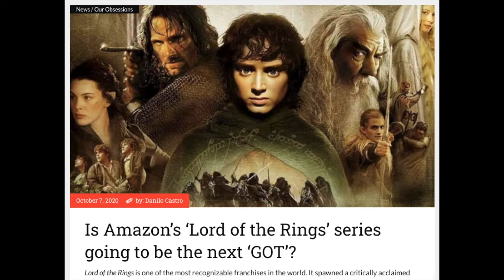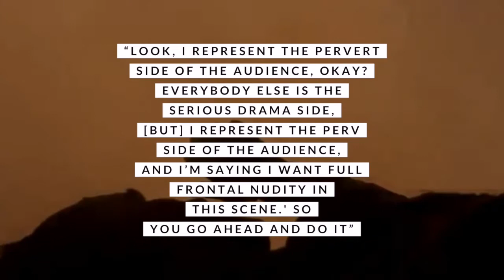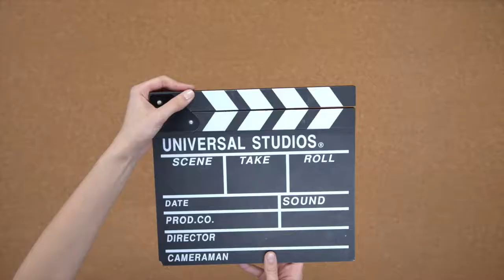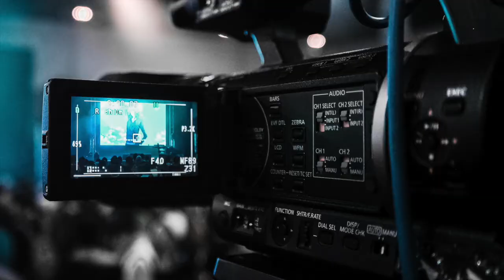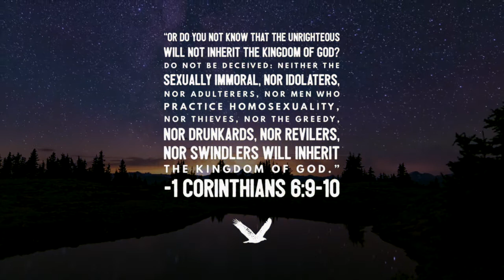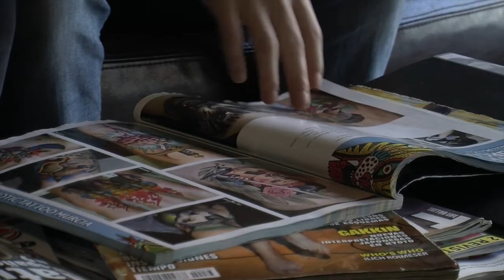Sex: The God Of Hollywood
Hello,

Welcome to LTS. Today we talk about the perversion of sex in Hollywood's movies and tv shows. This isn't meant to bash anyone but remind everyone of the purity of sex. No sex is not something that should be ashamed of. And yes it should be enjoyed but within the confines of how God designed it: for marriage. I’ve added my Instagram links if you want to follow me there.